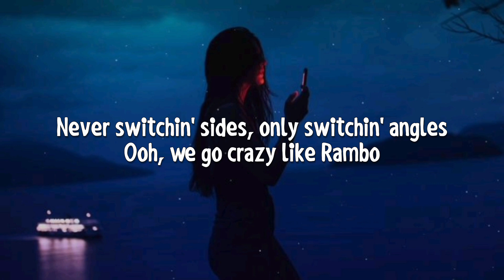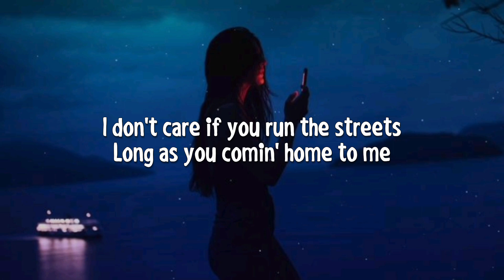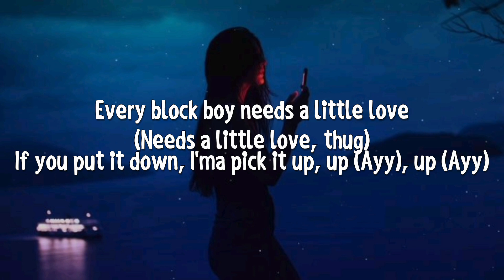Doechii - What It Is (Solo Version Lyrics)